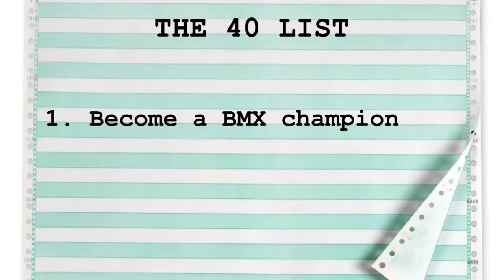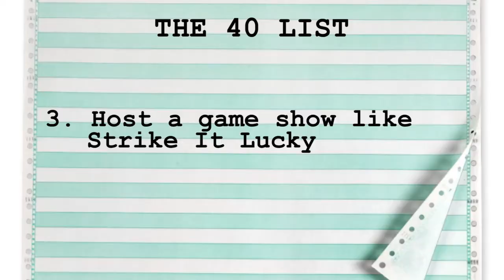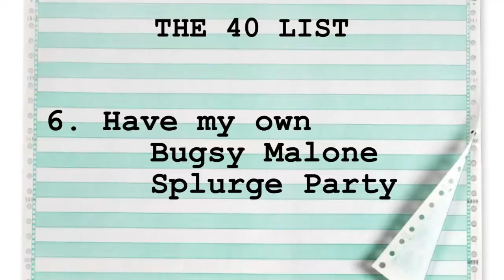The 40 List: The Story So Far...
Christian O'Connell is nearing the end of his 40 List Odyssey. As OC gets ready to live like Ferris Bueller in Chicago, here's a look back at the items Christian's already ticked off the list...